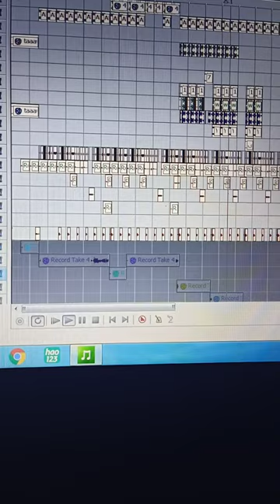بروجكت مهرجان " عيني مش ازاز " ابو الشوق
بروجكتات,
بروجكت مهرجان,
بروجكتات 2020,
بروجكتات زيزو المايسترو,
بروجكت عود البطل,
بروجكت فيلو,
بروجكت فيجو الدخلاوي,
بروجكت مهرجان شمس المجره,
بروجكت رب الكون ميزنا بميزه,
بروجكت مهرجان شواحه,
بروجكت دورك جاي,
بروجكت يا خاينين,
بروجكت يوسف اوشا,
بروجكت يوميكو,
بروجكت يا حديد,
بروجكت يا امي,
بي بروجكت الحلقة 1,
اغنية بي بروجكت,
اغاني انمي بي بروجكت,
بروجكتر دي ال بي,
بروجكتر بي ام دبليو,
بروجكتور اتش بي,
بروجكت وداع يا دنيا وداع,
بروجكت وزه منتصر,
بروجكت ويجز,
بروجكت ون بيس,
بروجكت والتر وايت,
بروجكت ون,
بروجكت ون بنش مان,
بروجكت والتر,
برو تيم,
بروجكت هندسه,
بروجكت هندسه صوتيه,
بروجكت هيما ميوزك,
بروجكت هندسه صوتيه حمو بيكا,
بروجكت هندسه صوتيه 2020,
بروجيكت هندسة صوتية,
بروجكت هندسه صوتيه 2019,
بروجكت هنا القاهره,
بروجكت نيزوكو,
بروجكت نجم,
بروجكت ناروتو,
بروجكت نيروبي,
بروجكت نيمار,
بروجكت ناتسو,
بروجكت انمي,
بروجكت نيفرلاند,
بروجكت مولوتوف,
بروجكت مهرجان ضربه بضربه,
بروجكت مهرجانات,
بروجيكت مهرجان 2020,
بروجكت مهرجان عايز اسافر من هنا,
بروجكت لايت موشن,
بروجكت للغناء,
بروجكت للادت,
بروجكت ليفاي,
بروجكت لاكاسا دي بابيل,
بروجكت لوفي,
بروجكت لرمضان,
بروجكت كيمو الديب,
بروجكت كارثه,
بروجكت كارز 2,
بروجكت كارز,
بروجكت كله فستك,
بروجكت كيلوا,
بروجكت كوكب القرود,
بروجكت كلوب,
بروجكت قلبي استوي,
بروجكت قهراوي,
بروجكت قلبك بحر مالح,
بروجكت قلبي مات يا سيدنا,
بروجكت قاتل الشياطين,
بروجكت قورين,
بروجكت قيم اوف ثرونز,
بروجكت قراند,
بروجكت فيجو الدخلاوي 2020,
بروجكت فيجو,
بروجكت فيجو الدخلاوي اصلي,
بروجكت فروتي لوبس,
بروجكت فلسطيني,
بروجكت فروتي,
بروجكت غربي,
بروجكت غورين,
بروجكت غيو,
بروجكت غوكو,
بروجكت غون,
بروجكت غامبول,
بروجكت غارب,
بروجكت غوكو بلاك,
بروجكت عصام صاصا